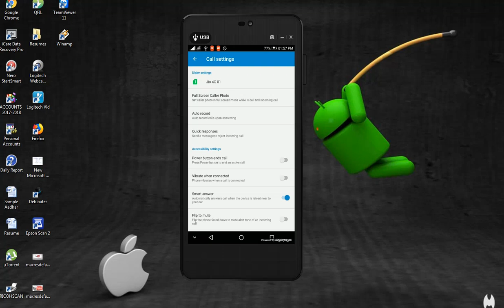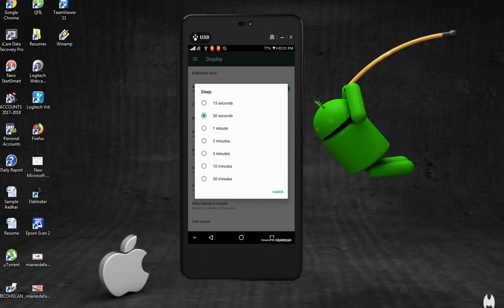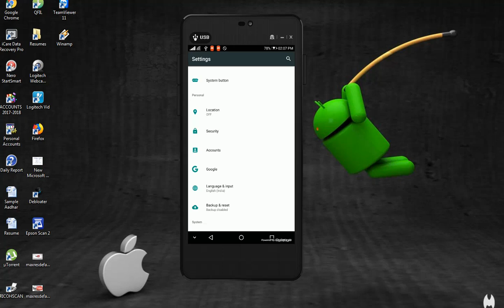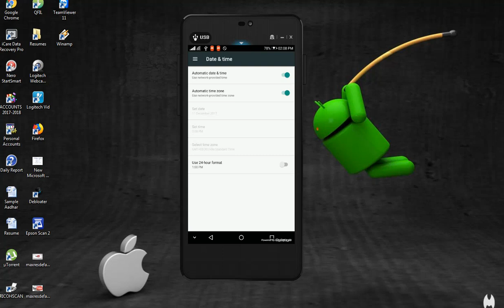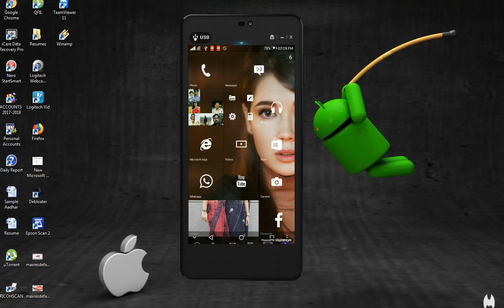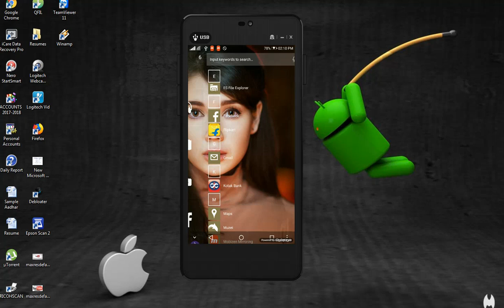10 Tips To Save Battery Life Really works On Android /Lollipop/marshmallow/Nougat in Telugu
How To Save Battery Life on Android In Telugu
How to Consume Battery Life In Android in Telugu